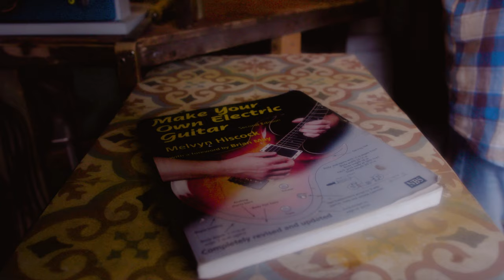"Anything With Time" - Bass Building - Short Documentary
A short documentary focusing on John Douglas, a Yorkshire based guitar builder and his back garden process to making bass guitars.

Crew:

Lily Hannah
Frankie McCarthy
Rowan Grace